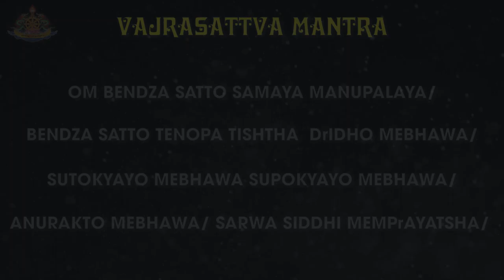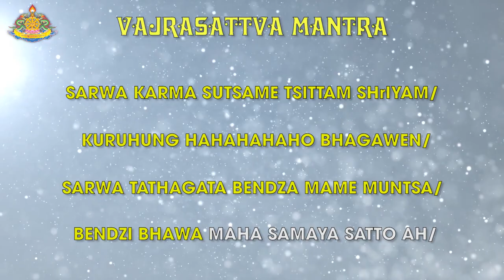[HƯỚNG DẪN TỤNG CHÂN NGÔN] Đức Phật Kim Cương Tát Đoả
Có nhiều cách sám hối của Đại thừa, Tiểu thừa, Mật thừa, nhưng trong Mật thừa thì Pháp tu Đức Phật  Kim Cương Tát Đoả là Pháp yếu Tối thắng. Như người trước khi chưa thọ giới quy y tạo mười nghiệp bất thiện, lại có người sau khi thọ giới Thanh Văn, giới Bồ Tát, giới Mật thừa lại vi phạm giới luật nếu tu pháp này đều có thể sám trừ.

Công đức của việc sám hối là do tâm chí thành tha thiết chỉ do một niệm đối trị, như Pháp trở lại thanh tịnh nên gọi đó là công đức.

Chân ngôn của Ngài:
OM BENDZA SATTO SAMAYA MANUPALAYA/
BENDZA SATTO TENOPA TISHTHA  DrIDHO MEBHAWA/
SUTOKYAYO MEBHAWA SUPOKYAYO MEBHAWA/
ANURAKTO MEBHAWA/ SARWA SIDDHI MEMPrAYATSHA/
SARWA KARMA SUTSAME TSITTAM SHrIYAM/
KURUHUNG HAHAHAHAHO BHAGAWEN/
SARWA TATHAGATA BENDZA MAME MUNTSA/
BENDZI BHAWA MAHA SAMAYA SATTO AH/